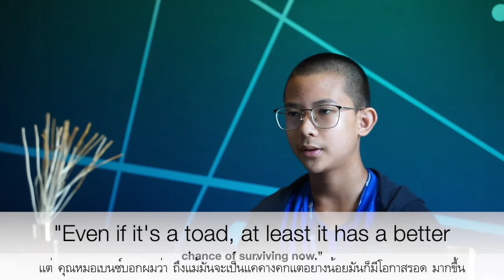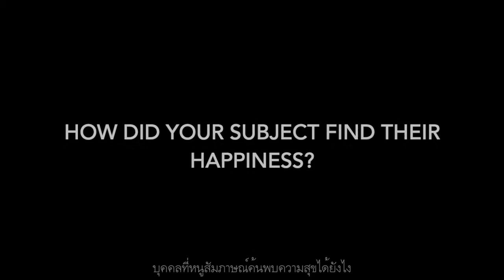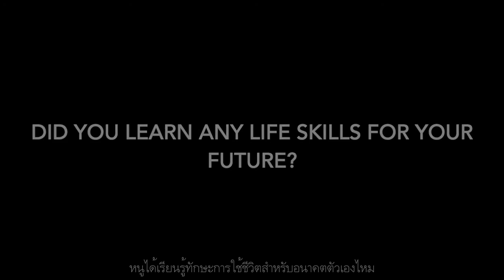"Who is Thailand?" EL Project, Lessons Learned by our Middle Schoolers | D-PREP International School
D-PREP believes that all children can and should achieve academic excellence. However, what is even more important for us is that our students are able to really experience learning firsthand and be able to truly apply what they learned to their lives.

Through the "Who Is Thailand?" project, our Middle Schoolers went on an LearningExpedition and became journalists, photographers to interview 10 local Thai heroes from all walks of life. They learned about the science and physics of light and reflection and even became technology designers by creating their own cameras.

We know that we are successful when they come out of the expedition, sharing their truthful insights and life understandings they realize on their own.

Please watch the reflections about their learning journey in this powerful video from these young leaders of the future.